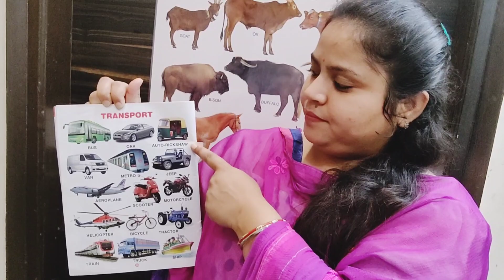Learn Transport names with picture | Kids show Nursery Bus Train Metro Transportation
Learn Transport names with picture | Kids show Learn  Nursery english Bus Train